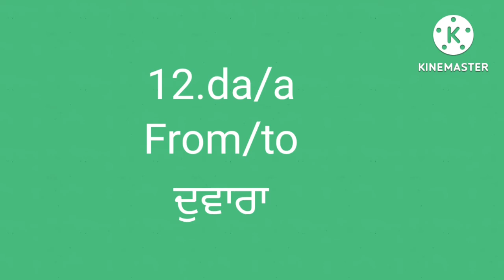Lesson-41 Let's Learn Italian in Punjab# Mezzi di Comunicazione# Ufficio Postale # Post Office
Lesson 41
let's learn Italian in punjabi
Post OFFICE
Ufficio Postale